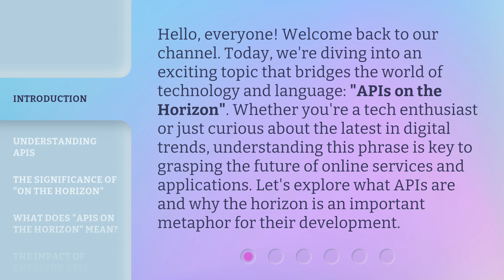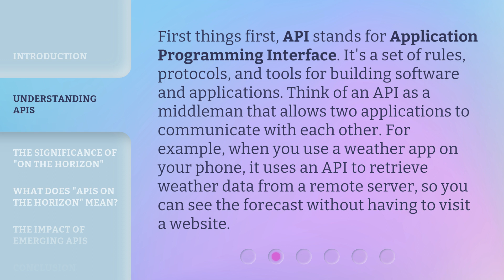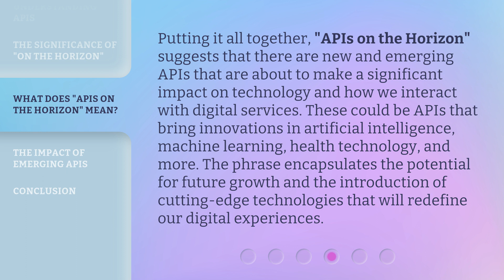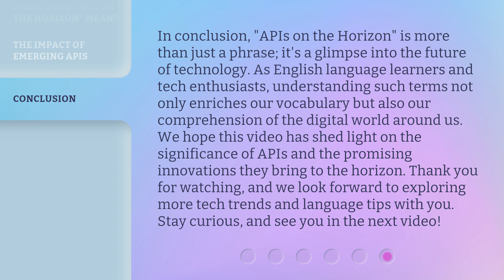APIs on the Horizon: Navigating the Future of Technology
Navigating the Future: APIs on the Horizon • Discover the exciting world of APIs and how they are shaping the future of technology. Join us as we navigate through the endless possibilities and innovations on the horizon.

00:00 • Introduction - APIs on the Horizon: Navigating the Future of Technology
00:40 • Understanding APIs
01:13 • The Significance of "On the Horizon"
01:39 • What Does "APIs on the Horizon" Mean?
02:12 • The Impact of Emerging APIs